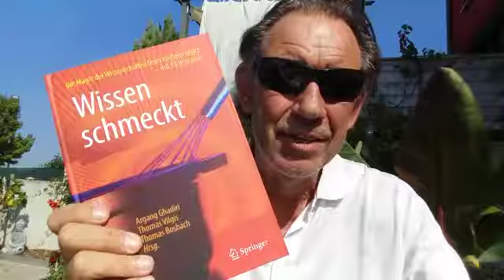Buchempfehlung Wissen schmeckt Argang Ghadiri und Peter Buchenau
Buch, Bücher, Bühne, Buchenau. Ein absolutes Meisterwerk bei dem Wissenschaft und Kochkunst vereint ist. 16 Wissenschaftler und Hochschuldozenten beschreiben anhand Ihres Gerichtes die wissenschaftliche Begründung dazu. 16 tolle Rezepte zum Nachkochen kombiniert mit fundiertem Wissen. Bestimmt auch ein Leckerli für Sie.